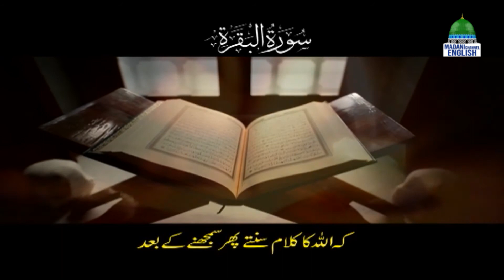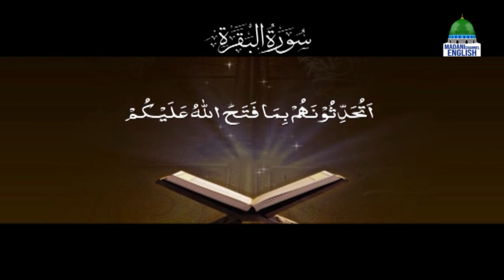Biography of Imam Shafi'i - Rise And Shine Episode 246